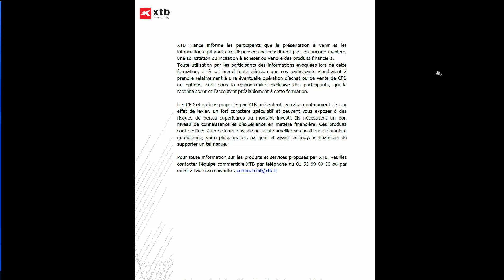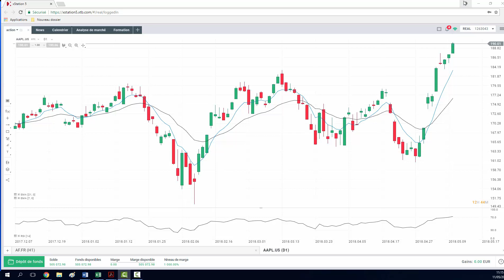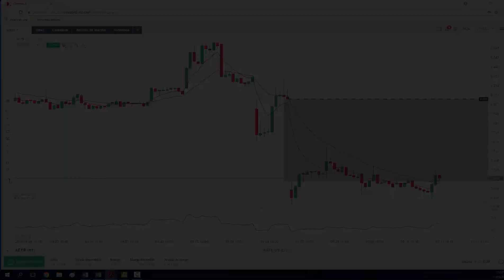Le point marchés : focus sur Apple et Air France